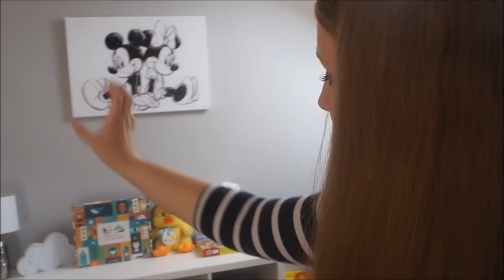ROOM TOUR Leova pokojíčku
DĚKUJI KRISTÝNCE Z VESELÝCH TÝPÍČEK ZA UŠITÍ TEEPEE PRO ACHILLEA.
SLEVU 10 % NA TEEPEE LZE UPLATNIT:
1. LIKE NA STRÁNKU VESELÁ TÝPÍČKA
2. S OBJEDNÁVKOU NAPSAT KÓD CHRISTIE10

★ KDE VŠUDE MĚ JEŠTĚ NAJDETE ★

★ NEJČASTĚJŠÍ OTÁZKY ★
Budete mít třetí dítě? - V příštích 10 letech určitě NE!
Kolik je dětem? - Victorce 3 roky a Leovi 1 rok
Jak dlouho jste s manželem spolu? - Už 8 let.
Na co natáčíš? - Olympus Pen 7, IPhone 8 plus
Kolik máte zvířat? - Jen 4. Psa Archieho, fenky Carrie a Daylee a ještě králíčka Emu.

Ahoj!
Mé jméno je Christie a jsem maminka dvou krásných a úžasných dětí – Victoria (3 roky) a Achilleas ( 1 rok ). Jsem také milující manželkou svému muži, kterého tu občas můžeš vidět. Svůj kanál Christie&Babies jsem založila s myšlenkou ukázat společnosti, že i mladá maminka dokáže být stejně skvělou milující matkou jako jiná maminka, mnohem starší než jsem já. Chci, aby ostatní viděli, že s dětmi život nekončí. Děti život neničí. Děti dávají životu smysl.
A jaká vlastně jsem? Přirozená, pozitivní, upřímná. Jsem hodně veselá a beru život s humorem. Nejsem zbytečně upjatá a snažím se na všem vidět to dobré.
Pro svou rodinu se snažím budovat bezpečný svět plný lásky a porozumění.

Užívej života a měj se hezky!